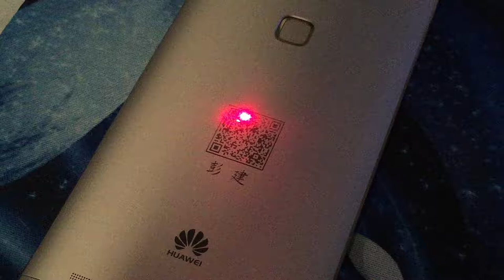mopa laser marking on cell phone case from xt laser 2